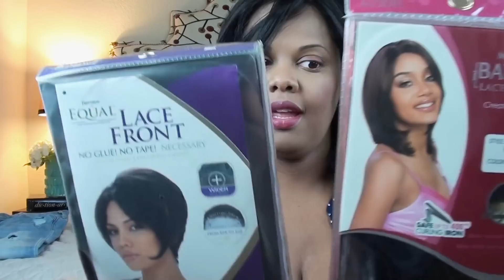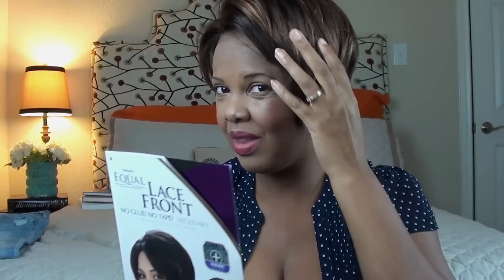Wig Face Off - Resenha das Perucas Lace Front Model Model Grace & Equal Freetress Grace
Curtiu o video? Deixa o seu recadinho aqui que leio tudo :-)

* Visite meu Instagram: OHMINHADIVA
* Mande seus recadinhos que respondo Use a respondeminhadiva

Ola Divas! Divos & Bonecas